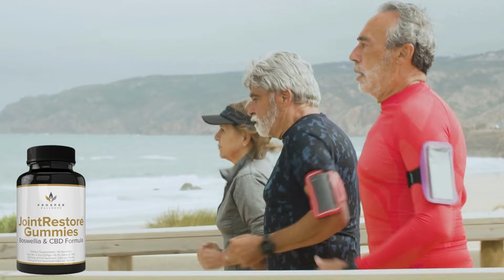🚨 BREAKING NEWS | YANKEES NEWS | YANKEES FANS | YANKEES NEWS TODAY | LATEST NEWS FROM YANKEES!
RIGHT OF IMAGES: WROC TV, UPI, MLB.com, The Athletic, East Village Times, MLB.com, News 12 - New Jersey, Pan de Todos, Chat Sports, Pinstripe Alley, The Athletic, DraftKings Network, ESPN